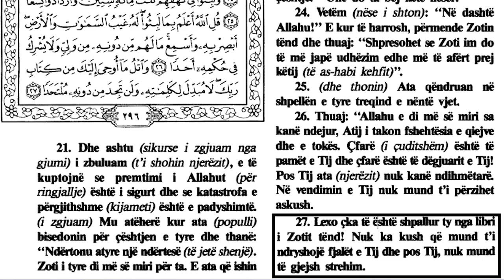Jezusi ka ne pronesi Muhamedin